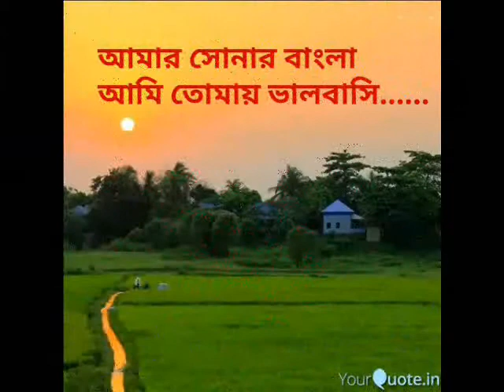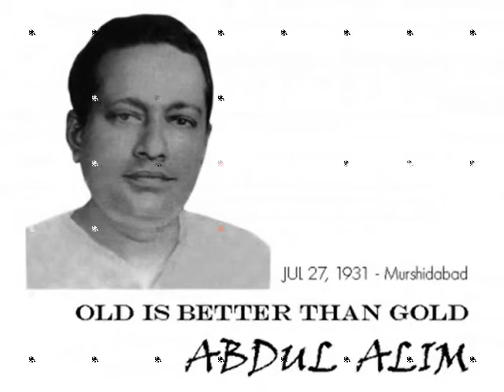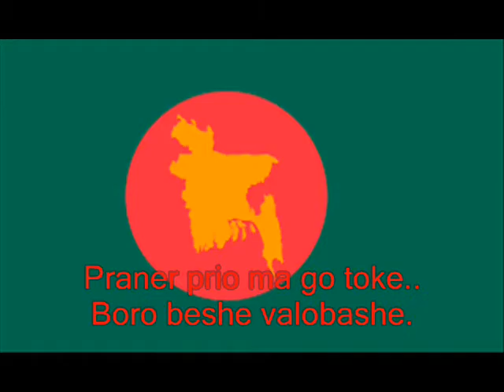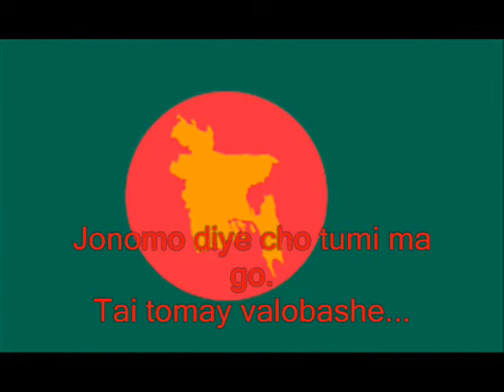amar sonar bangla (original singer james) Cover By Rony. Bangladesh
amar sonar bangla original singer james Cover By Rony
আমার সোনার বাংলা (বাংলাদেশ)
বাংলাদেশ...
তুমি মিশ্রিত লগ্ন মাধুরীর জলে ভেজা কবিতায়
আছো সারোয়ার্দী, শেরেবাংলা, ভাসানীর শেষ ইচ্ছায়
তুমি বঙ্গবন্ধুর রক্তে আগুন জ্বালা জ্বালাময়ী সে ভাষণ
তুমি ধানের শীষে মিশে থাকা শহীদ জিয়ার স্বপন
তুমি ছেলেহারা মা জাহানারা ইমামের একাক্তরের দিনগুলি
তুমি জসিম উদদীনের নকশী কাথার মাঠ, মুঠো মুঠো সোনার ধুলি
তুমি তিরিশ কিংবা তার অধিক লাখো শহীদের প্রাণ
তুমি শহীদ মিনারের প্রভাতফেরী, ভাইহারা একুশের গান
আমার সোনার বাংলা, আমি তোমায় ভালোবাসি
জন্ম দিয়েছো তুমি মাগো, তাই তোমায় ভালোবাসি
আমার প্রাণের বাংলা, আমি তোমায় ভালোবাসি
প্রাণের প্রিয় মাগো তোকে, বড় বেশী ভালোবাসি………
তুমি কবি নজরুলের বিদ্রোহী কবিতা, উন্নত মম শির
তুমি রক্তের কালিতে লেখা নাম, সাত শ্রেষ্ঠ বীর
তুমি সুরের পাখি আব্বাসের দরদভরা সেই গান
তুমি আব্দুল আলীমের সর্বনাশা পদ্নানদীর টান
তুমি সুফিয়া কামালের কাব্যভাষায় নারীর অধিকার
তুমি স্বাধীন বাংলা বেতারকেন্দ্রের শাণিত ছুরির ধার
তুমি জয়নুল আবেদীন, এস এম সুলতানের রংতুলির আঁচড়
শহীদুল্লাহ কায়সার, মুনির চৌধুরীর নতুন দেখা সেই ভোর
তুমি বিস্মৃত লগ্নমাধুরীর জলে ভেজা কবিতায়
তুমি বাঙ্গালীর গর্ব, বাঙ্গালীর প্রেম, প্রথম ও শেষ ছোঁয়ায়
তুমি একটি ফুলকে বাঁচাবো বলে বেজে ওঠো সুমধুর
তুমি রাগে অনুরাগে মুক্তিসংগ্রামে সোনাধরা সেই রোদ্দুর
তুমি প্রতিটি পঙ্গু মুক্তিযোদ্ধার অভিমানের সংসার
তুমি ক্রন্দন, তুমি হাসি, তুমি জাগ্রত শহীদ মিনার